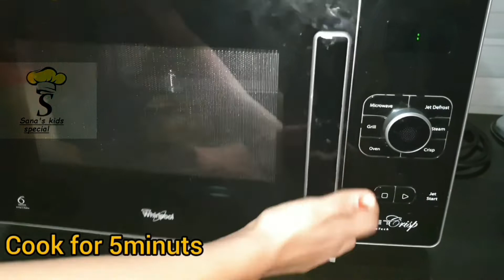Chicken Balls| ചിക്കൻ ബോൾസ്/ How to make chicken balls easy.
ingredients

boneless chicken.      1 cup
potato.                          1 medium
capsicum.                    1
onion.                            1
vinegar.                          1tsp
siya sauce.                    1tsp
coriander leaves.          1/2 cup
chilli powder, turmeric powder
pepper powder, salt, oil
as per need...